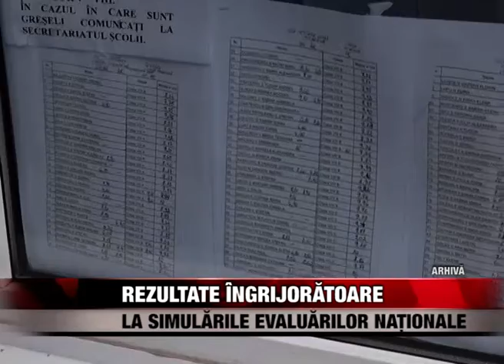Rezultate îngrijorătoare la Simularile Evaluarilor Naționale